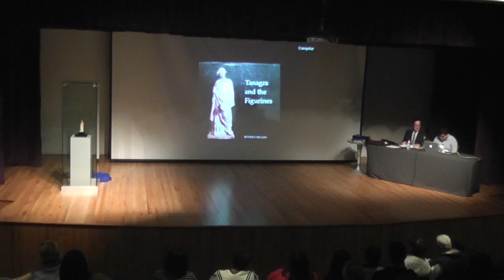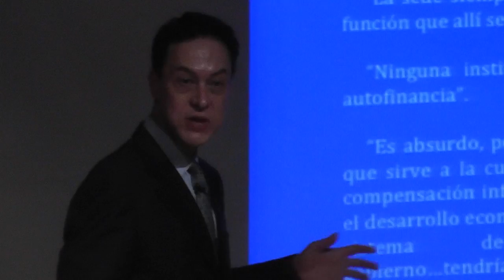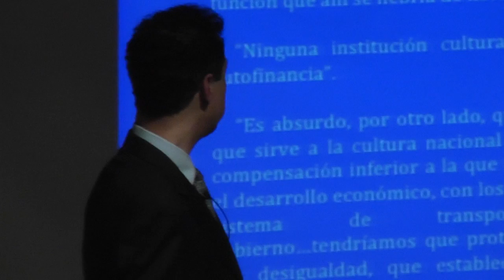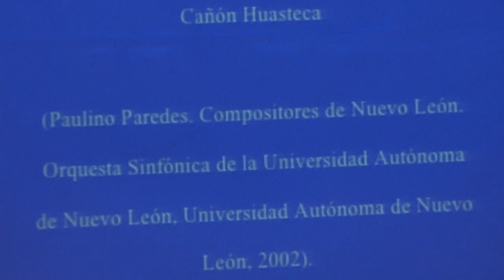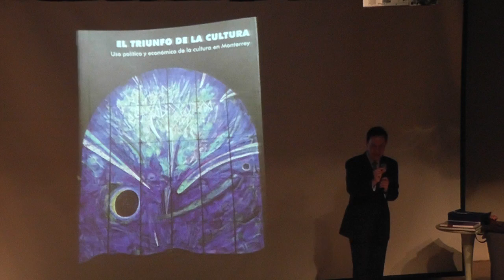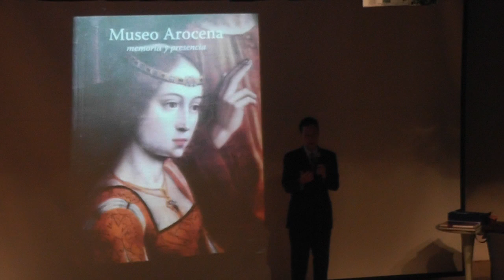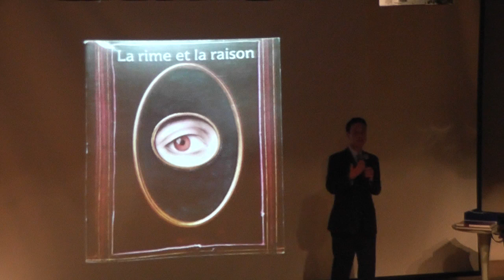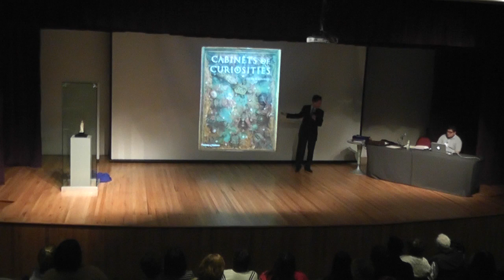Colecciones y museos de Monterrey.